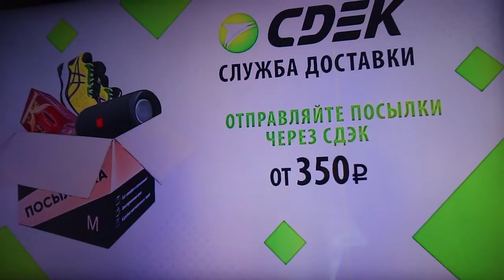[CamRip] Мурманская реклама (НТВ, 10.03.2022)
Закон COPPA не предназначен